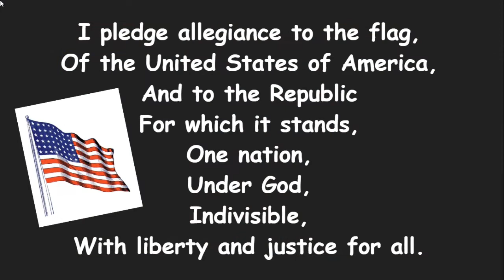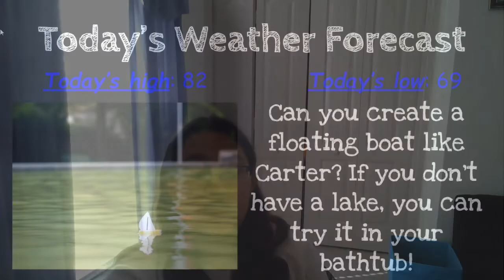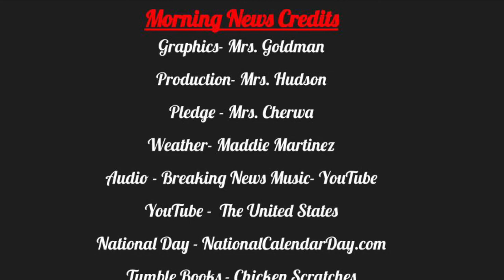May 14, 2020 New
WCLE Distance Learning News